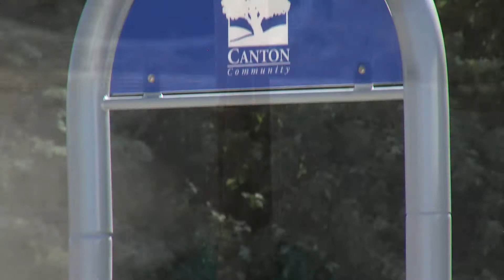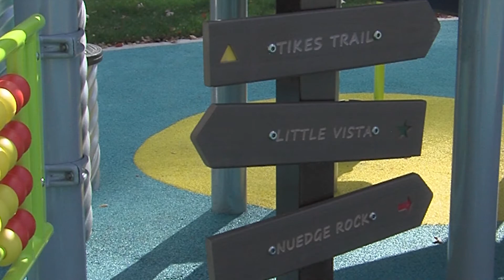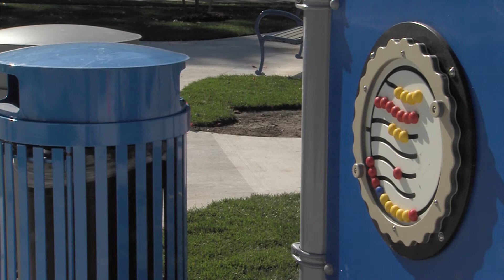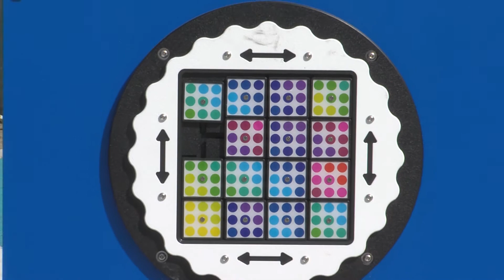Kopper Park 2020